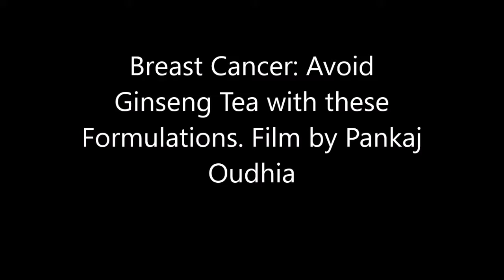Breast Cancer: Avoid Ginseng Tea with these Formulations. Film by Pankaj Oudhia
Topics Covered in the Movies of this Series: Herbal Formulations for  Adenocarcinoma, Breast Cancer, Thyroid Cancer, Basal Cell Carcinoma, Melanoma, Kaposi’s Sarcoma (KS) , Squamous Cell Carcinoma, Myeloma, Leukaemia , Lymphoma, Pancreatic Cancer, Prostate Cancer, Carcinoma of the esophagus and gastroesophageal junction, Carcinoid Tumors of Lung, Carcinoid Tumors of Small Intestine, Carcinoid Tumors of Ovary, Carcinoid Tumors of Colon, Carcinoid Tumors of Stomach, Carcinoid Tumors of Pancreas, gastrointestinal carcinoid tumors, Spindle cell carcinoma of the Oral Cavity, Spindle cell carcinoma of the Kidney, Spindle cell carcinoma of the Lung, Spindle cell carcinoma of the Nasal Cavity, Spindle cell carcinoma of the Breast, Spindle cell carcinoma , Spindle cell carcinoma of the Parotid Gland, Spindle cell carcinoma of the Head and Neck, Spindle cell carcinoma of the Lower Limbs, Spindle cell carcinoma of the Tongue, Spindle cell carcinoma of the Larynx, Spindle cell carcinoma of the Conjunctiva, Spindle cell carcinoma of the Mandibular Gingiva, Spindle cell carcinoma of the Esophagus, Spindle cell carcinoma of the Maxillary Sinus, Spindle cell carcinoma of the Uterine Cervix, Spindle cell carcinoma of the Thyroid, Glioblastoma multiforme (GBM) , Osteosarcoma, Chondrosarcoma, Ewing tumor, Fibrosarcoma and malignant fibrous histiocytoma,  Hepatocellular carcinoma (HCC) , Fibrolamellar carcinoma, Cholangiocarcinoma (bile duct cancer), Angiosarcoma, Hepatoblastoma, Penile Cancer, Testicular Cancer, Vaginal Cancer, Giant cell tumor of bone, Medicinal Plants and Herbal Medicines for Terminal Cancer, Endolaryngeal synovial sarcoma, Primary renal synovial sarcoma, intra articular synovial sarcoma, Chordoma, Anaplastic Thyroid Carcinoma, Sarcomatoid carcinoma of the thyroid, Vulvar Cancer, Fibrosarcoma, Gastrointestinal stromal tumor, Leiomyosarcoma, Liposarcoma, Malignant peripheral nerve sheath tumor, Pleomorphic sarcoma, Rhabdomyosarcoma, Retinoblastoma, Neuroblastoma, Pleuropulmonary Blastoma  and Gynecologic Cancers, Anti-cancer Herbal Formulations of Chhattisgarh and Rajasthan,